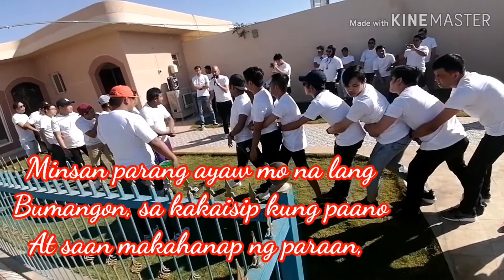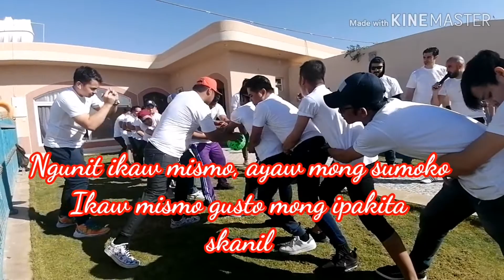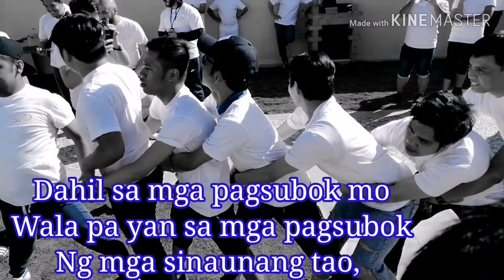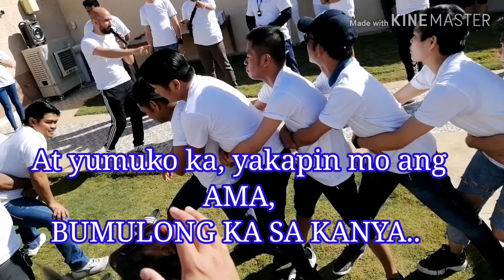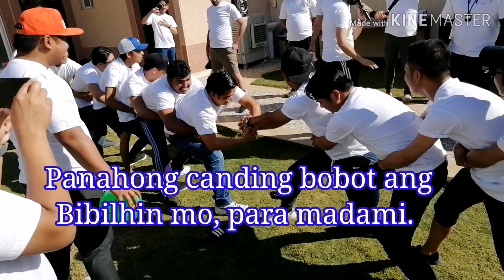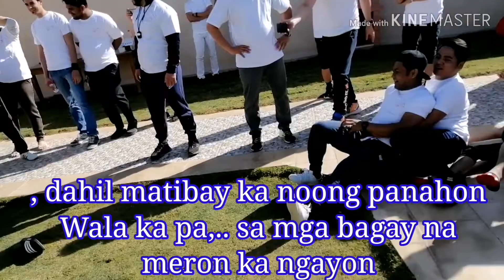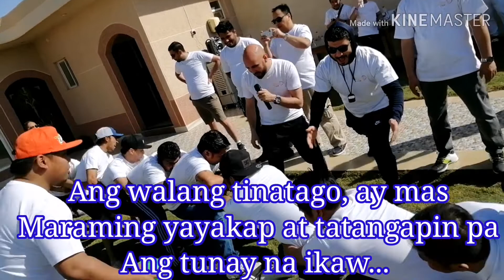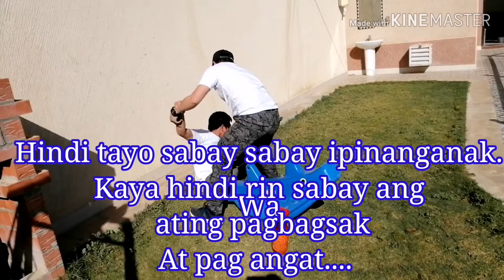NADAPA, NAPAHIYA, BUMAGSAK l BUMANGON KANG MULI l PAALALA AT MULING MAGSIKAP